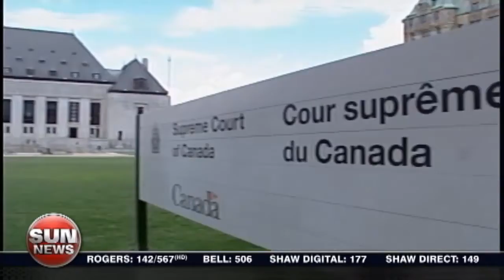War criminal considered for refugee status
Supreme Court ruling sets new bar for war criminals applying for refugee status. Jessica Hume has more.